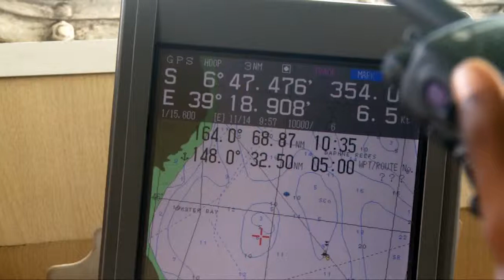Cutlass Express 2013 Wraps up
After eight days, 3 of which were at sea, and more than 30 boardings later, Cutlass Express has come to a close. Petty Officer Darby Ortega brings us a final report on Cutlass Express 2013 from Port Victoria, Seychelles.